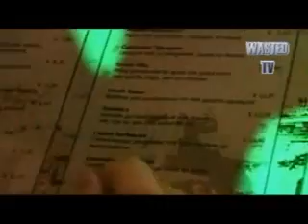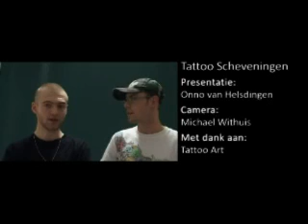WASTED TV Aflv 3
The Hague Online TV